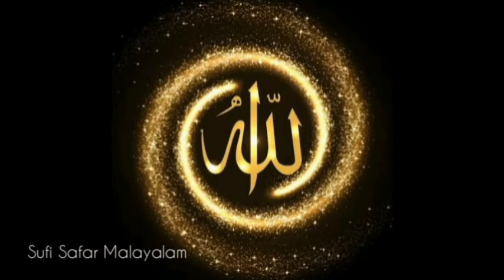അള്ളാഹു വേ | Allahuve | Sufi Songs Malayalam| സൂഫി ഗനങ്ങൾ | Sufi safar malayalam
രചന: മർഹും KV അബ്ദു റഹ്മാൻ ഉസ്താദ്